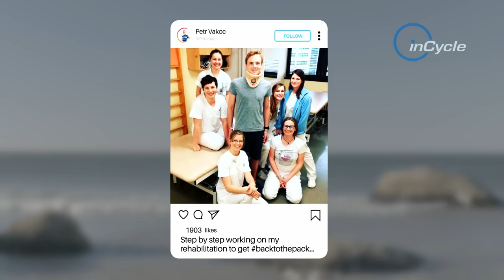Learning to Walk Again | Petr Vakoč on Recovery From Horror Training Crash | inCycle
The Deceuninck–Quick-Step rider discusses last year’s catastrophic training crash in South Africa and his long road back to the bike.